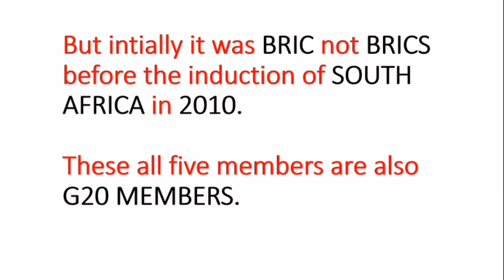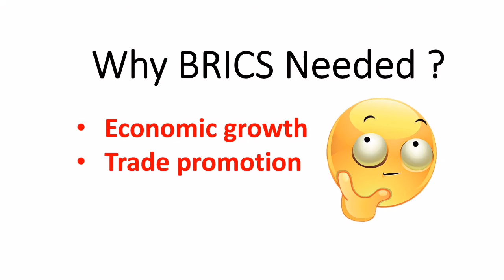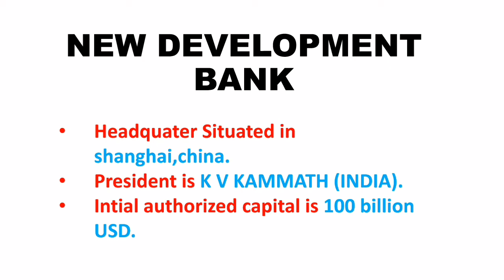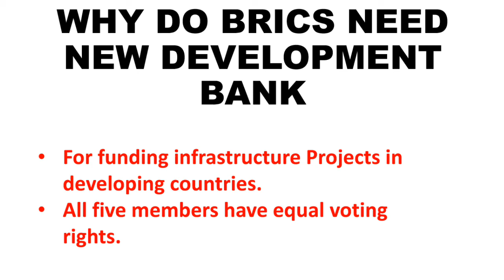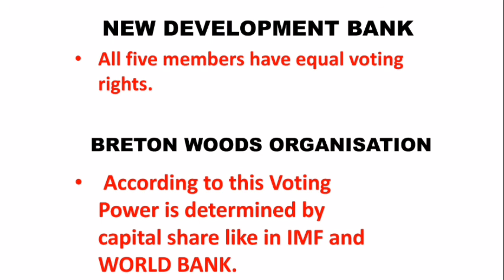BRICS || NEW DEVELOPMENT BANK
hello everyone.
welcome to the video of brics.

table of content:
0:56 brics explaination
2:04 brics history || who formed brics
2:40 why brics so important.
3:37 why brics needed
4:01 All summits held details.
7:10 main outcomes of summits|| New Development Bank
8:20 breton woods organisation

SOME MORE HELPFUL VIDEOS (MUST WATCH)

: NATIONAL AUTOMATED CLEARING HOUSE (NACH) || NATIONAL